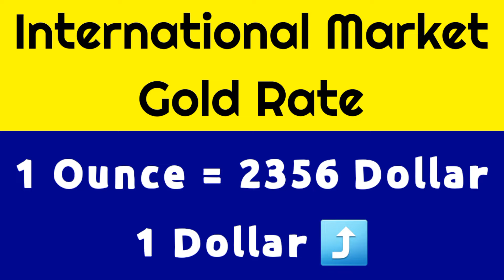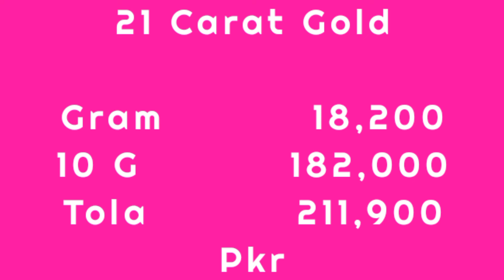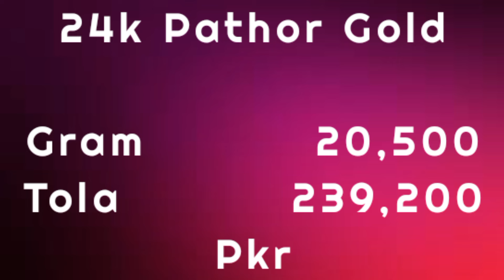Today Gold Rate in Pakistan | 16 Jun Gold Price | Aaj Sooney ki Qeemat